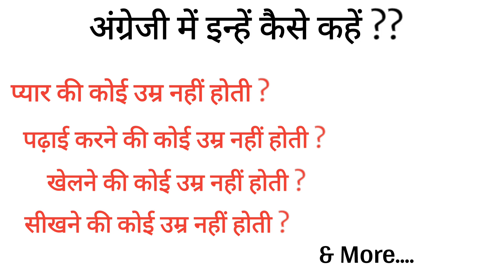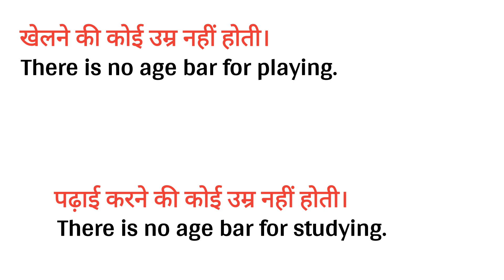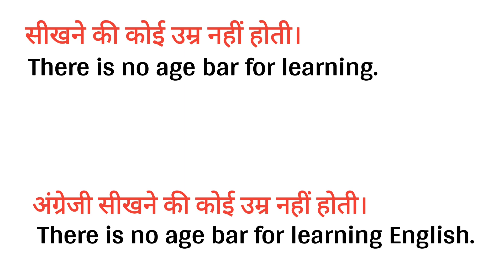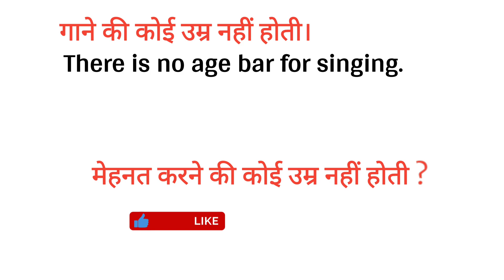" प्यार की कोई उम्र नहीं होती " In English | Advanced Structure For Daily Use | English Speaking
" प्यार की कोई उम्र नहीं होती " In English | Advanced Structure For Daily Use | Spoken English |  English Speaking |